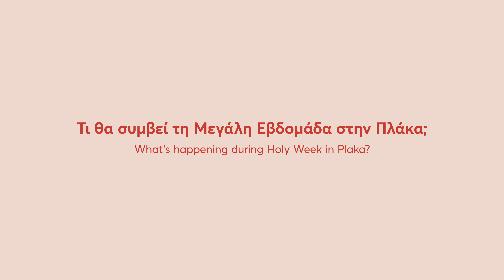Τι θα συμβεί τη Μεγάλη Εβδομάδα στην Πλάκα; | What’s happening during Holy Week in Plaka?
Τι θα συμβεί τη μεγάλη εβδομάδα στην Πλάκα;
What’s happening during Holy Week in Plaka?

Η απάντηση τη Δευτέρα 11 Απριλίου στις 12.00
Find out on Monday, 11 April at 12.00!

Υπουργείο Πολιτισμού και Αθλητισμού - Eurolife FFH

Stavros Niarchos Foundation